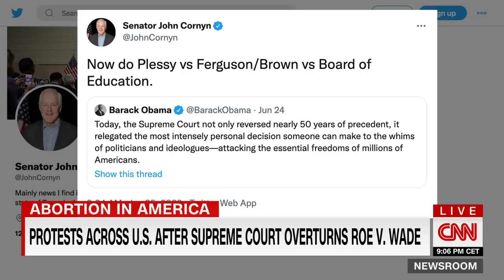Toobin reacts to Susan Collins' previous statements on Trump's SCOTUS picks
CNN's chief legal analyst Jeffrey Toobin explains why he wasn't surprised at the Supreme Court's decision to overturn Roe v. Wade and explains the pivotal role Senator Mitch McConnell (R-KY) played in that ruling.